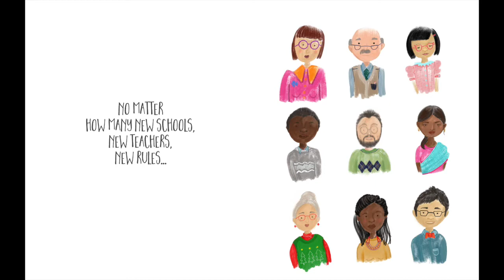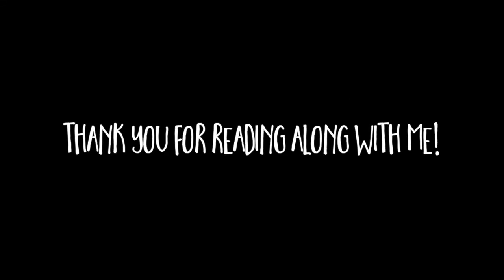HOME. Written and Illustrated by Melissa Baker Nguyen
This is a story I wrote just after we came home from living in Vietnam ... Home really isn't one place, it's people, a pet, a feeling. HOME can be anywhere if you are with those you love. I hope you enjoy!

Get your copy: